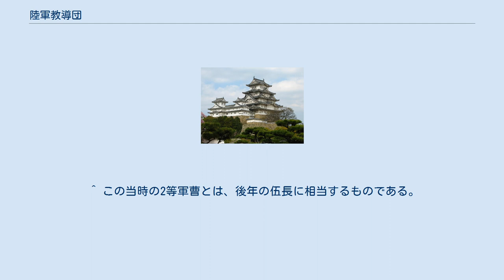陸軍教導団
陸軍教導団（りくぐんきょうどうだん）とは、1871年12月（明治4年）から1899年（明治32年）11月30日までの間置かれた、大日本帝国陸軍において下士を養成した組織である。
 1870年5月（明治2年）に大阪兵学寮（後の陸軍士官学校に当たる。）内に置かれた教導隊をその前身とする。
1871年12月（明治4年）に教導隊は教導団と改称されて東京に移され、更に1873年（明治6年）10月に兵学寮から分離されて陸軍省の直轄となった。
1899年（明治32年）に廃止された。
初期には、沼津兵学校から編入された生徒もいた（古川宣誉や早川省義など。）。
千葉県東葛飾郡の国府台（現在の市川市）などに施設が置かれた。
 1874年（明治7年）10月31日に改訂された陸軍教導団概則及び陸軍教導団条例によると、陸軍教導団の概要は次のようなものであった。
 陸軍教導団は、陸軍諸兵の下士に任ずべき者を教育培養する兵団であって、その兵種を区分し、次の6科とした。
括弧内は毎年採用すべき人数である。
 砲兵（約193名） 工兵（約78名） 歩兵（約1,335名） 騎兵（約24名） 輜重兵（約30名） 本楽及び喇叭（約30名） なお、生徒修業中は、学術を修し、成業を目途となすため、一切、帰省・休暇を許さなかった。
下士に任用された場合、下士の服役期間は7箇年であった。
 卒業の上、その学術が秀逸であって、殊に行状方正な者は、選抜して更に陸軍士官学校に転入させて、将校の学科を教授した。
このため、陸軍教導団は単なる下士養成機関であるにとどまらず、陸軍での出世を目指す者たちの登竜門的な側面を有していた。
そして、教導団出身で陸軍士官学校を経た者から将官も多数輩出した。
武藤信義に至っては元帥まで昇っている。
 陸軍教導団の生徒は、近衛及び鎮台の兵卒中入団志願の者並びに華族、士族、平民中で、陸軍出身志願の者から充てた。
その採用条件は次の通りである。
 年齢：18歳から25歳まで。
本楽及び喇叭は15歳から23歳まで。
 身長：5尺（約151.5cm）以上。
砲兵は5尺2寸（約157.6cm）以上。
 身体：体格強壮。
なかんずく本楽及び喇叭は歯列斉密の者。
 写字：書束往復に差し支えのない者。
 読書：練兵書等を了解する者。
但し本楽及び喇叭はこれを問わない。
 算術：加減乗除を能くする者。
 教導団本部には、次の官僚等が設けられた。
 教導団には次の隊が設けられた。
 陸軍教導団条例（明治23年勅令第47号）によると、以下のような概要であった。
陸軍教導団は、華族、士族、平民中で、歩兵、騎兵、野戦砲兵、工兵、輜重兵科の下士に出身志願の者を選抜して生徒となして、下士たるに必要な教育を施すことを目的とした。
 生徒の学期は、概ね毎年12月に始まり、各兵科毎の修業年限は次の通りであった。
なお、生徒修業中は一切、帰省・休暇を許さなかった。
 学期末の終末試験に及第した者には、陸軍教導団教則卒業證書を付与して、2等軍曹に任じた。
 職員としては次のものを置いた。
 ^ 明治32年10月2日勅令第393号。
 ^ 陸軍教導団条例（明治23年勅令第47号）は、明治32年勅令第393号により、明治32年11月30日に廃止された。
 ^ この当時の2等軍曹とは、後年の伍長に相当するものである。
 ^ a b c d 外山、森松 1987, 141頁.